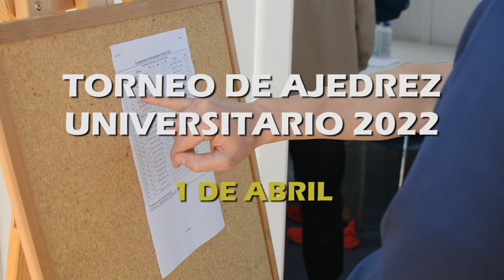Torneo Universitario de Ajedrez 2022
El pasado 1 de abril se celebró en la Sala de Lectura del CDU Los Bermejales el Torneo Universitario de Ajedrez, que organiza la Asociación de Amigos por el Desarrollo del Ajedrez y que cuenta con la colaboración y apoyo del SADUS.

Se disputaron dos categorías: la de Comunidad Universitaria de la US, cuyo ganador final fue Francisco Miguel Callejas Rojas; y la de Otros usuarios, que ganó Alberto Gómez Aguirre a sus 13 años.

sadus.us.es
Facebook: Servicio de Actividades Deportivas de la Universidad de Sevilla - SADUS